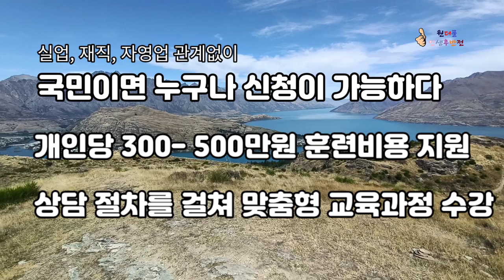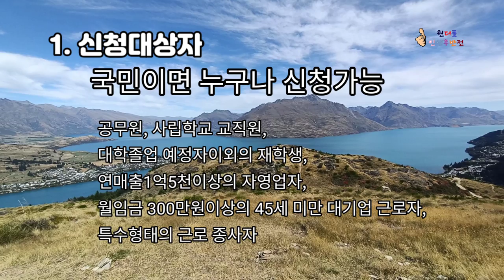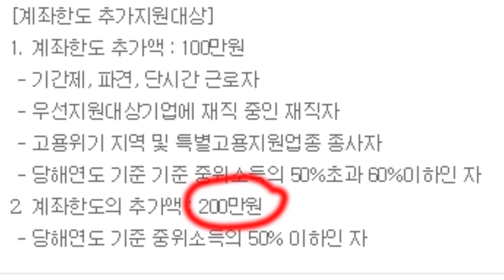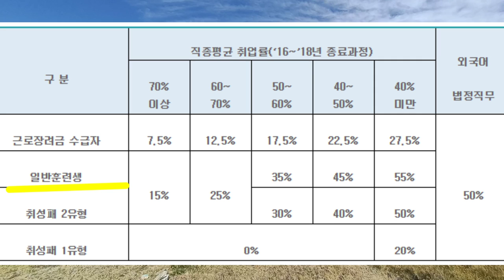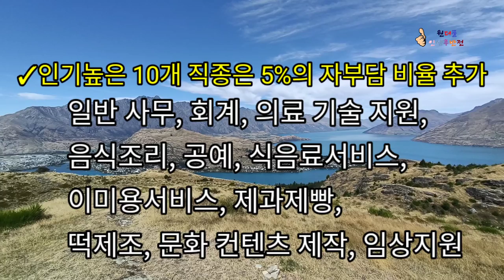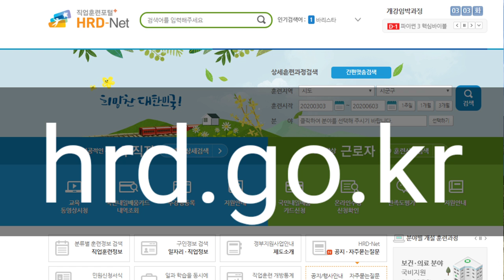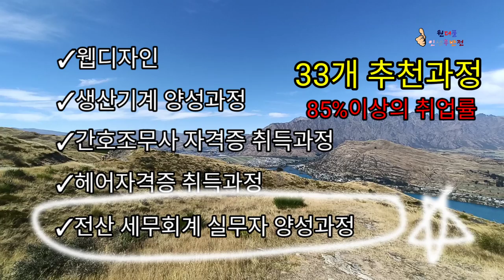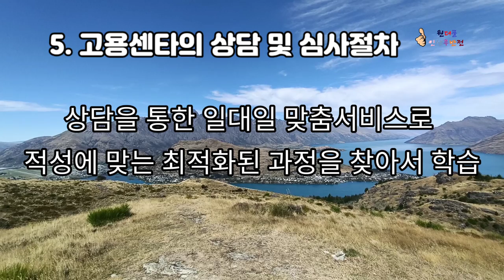새 인생을 설계하는 모든 중장년을 위한, 국민내일배움카드 - 원더풀 인생후반전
인생후반전을 준비하는 모든 중장년과 또는 경력단절, 독립된 인생을 설계하는 아내분들을 위한 국민내일배움카드를 소개합니다.